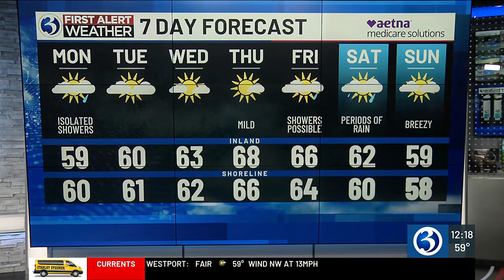FORECAST: A mix of rain and sunshine this week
Meteorologist Lorin Richardson updates the weather for Monday Oct. 16. Here's the noon forecast.